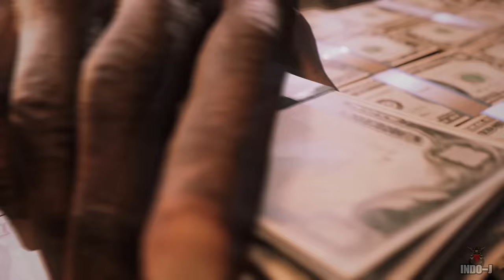All Deaths and Executions | Mafia 3 Definitive Edition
Showcase video about All the Deaths and Executions cutscenes on chronological order in Mafia 3 Definitive Edition with Lincoln Clay in New Bordeaux part of the Mafia Trilogy

00:00 - 0:33 - Meeting Cassandra
0:33 - 04:55 - Sam and Ellis Robinson Death
04:55 - 06:22 - Killing Ritchie Doucet
06:22 - 10:04 - Killing Michael Grecco with Vito
10:04 - 10:56 - Killing Roman Barbieri aka the Butcher
10:56 - 13:54 - Killing Tony Derazio
13:54 - 15:28 - Killing Frank Pagani
15:28 - 16:24 - Putting Remy Duval on a cross
16:24 - 19:23 - Killing Olivia Marcano
19:23 - 21:05 - Killing Tommy Marcano
21:05 - 23:45 - Killing Nino Santangelo
23:45 - 26:34 - Killing Lou Marcano
26:34 - 29:32 - Killing the son Giorgi Marcano
29:32 - 34:32 - Killing Sal Marcano Endboss
34:32 - 39:39 - Mafia 3 Epilogue

Please keep up for my next videos from Mafia Trilogy about: Tommy Angelo, Salieri Family, Morellos Family, Don Salieri, Paulie, Sam, Vito Scaletta, Joe Barbaro, Lincoln Clay, Lost Heaven, New Bordeaux, Empire Bay, Mission’s Gameplay Walkthroughs Tutorials DLC Showcases Previews Reviews New Vehicles Gangs Fights Weapons Guns Mods Gangs Livestreams Cheats Trailers Easter Eggs Cutscenes Intros Bosses Underbosses